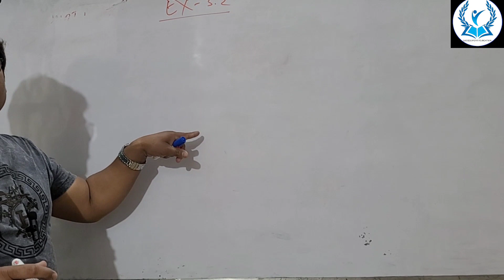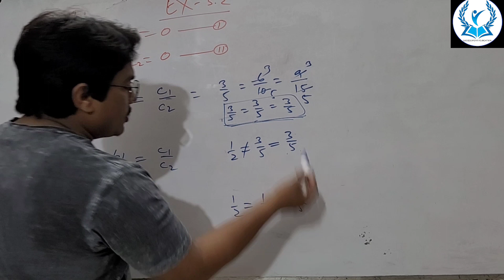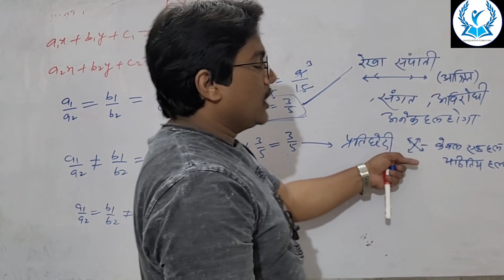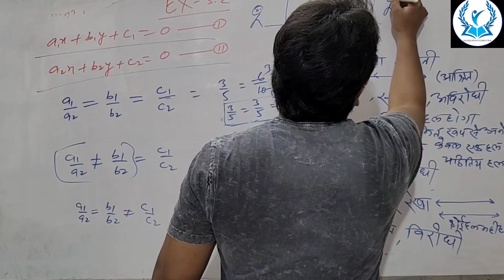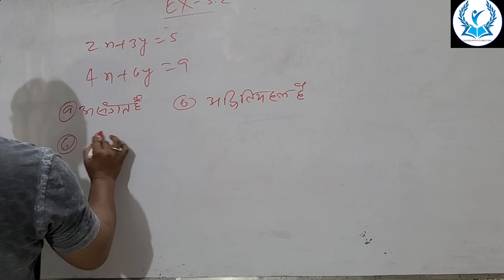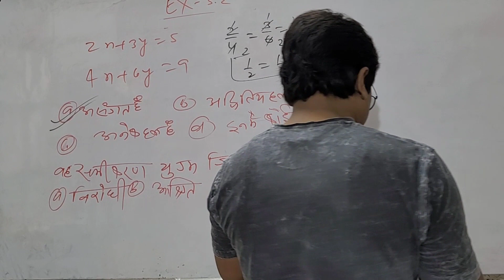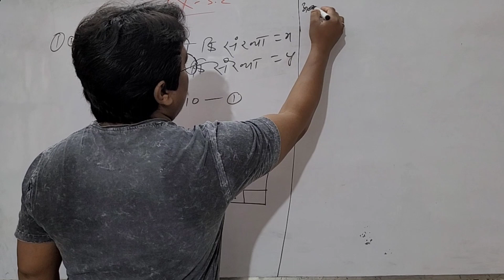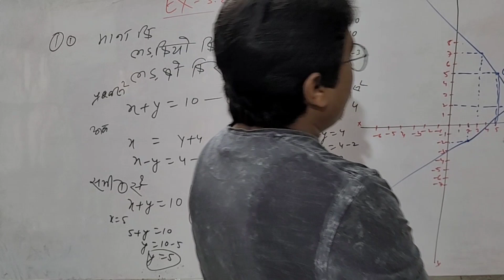Class 10th maths chapter-3, art and रैखिक समीकरण युग्म | प्रश्नावली 3.1:Lec-3 Success point foundati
अब Maths & science से डरने की ज़रूरत नहीं ।

 Free Maths Lectures by Munna Sir
Will Share his 7 Years of Experience For Student's Success.

Our Courses:- 9th &10th ( maths & science)

Contact-success point foundation, Bihar 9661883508

Our Address- success point math classes, kali bagh ghusukpur, Bettiah (Bihar)

Keep Supporting!

Hi
I am Munna sir, welcome to your chanel.

                 Success point foundation

Hello guys
My youtube chanel for mathematics & science lover's. It will help to understand the concepts easily.